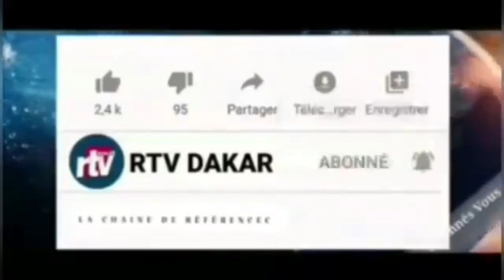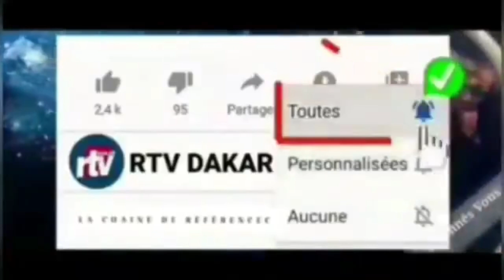Urgent ‼️Tentative de meurtre sur Barthelemy dias? Barthelemy averti antoine diom..